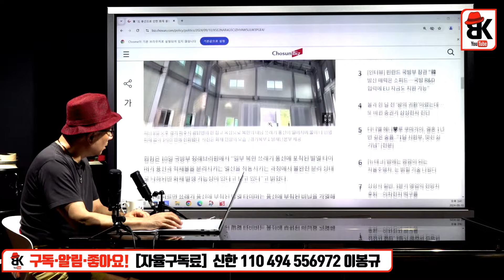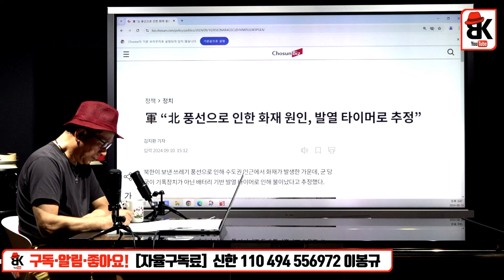北 '풍선 무기화' 완성, 곳곳에 불나고 앞으로 더 큰 위험 [강철환]